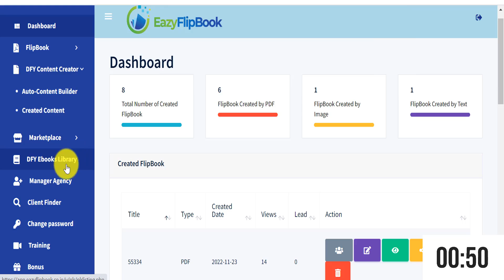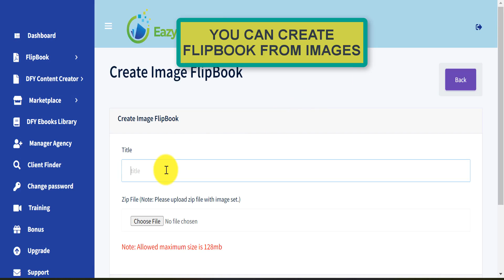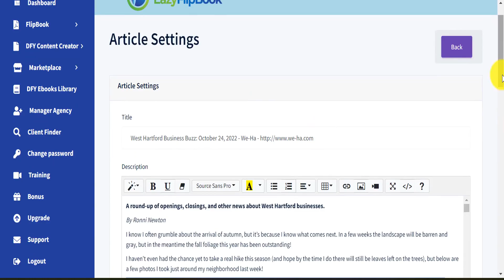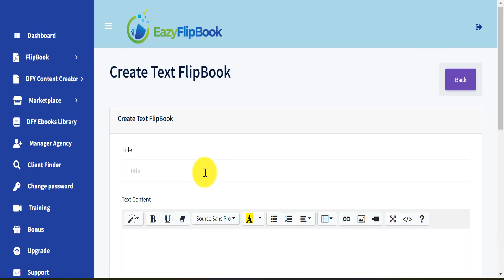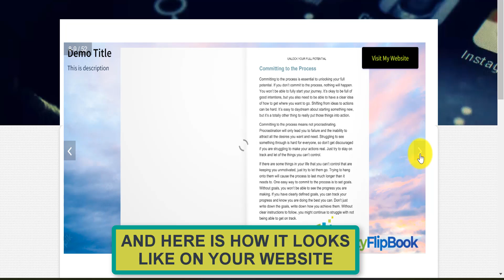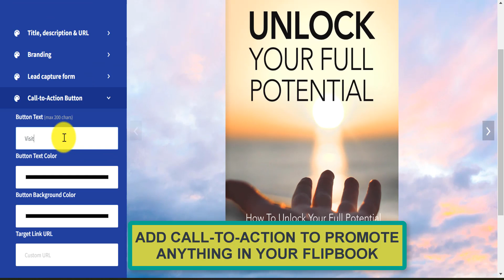EazyFlipBook LIVE DEMO (Rick Ng) II How Does EazyFlipBook Work??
A Brand New App AUTO Creates Fully Functional   FLIPBOOKS In A Flash  That You Can Sell & Keep 100% Profits…

2000 FlipBooks In 50 Niches Pre-Loaded To Get YOU Started Instantly - Sell Or Giveaway To Businesses/Clients For Leads Or Profits.

WITHOUT Any Writing Or Designing Skills…

Start Your Own FlipBooks Business, In 3 Easy Steps…

Step #1
Login To EazyFlipBook

Step# 2
Use 2000+ FlipBooks In 50 Niches Pre-Loaded To Get YOU Started Instantly Or Create Flipbook from PDF, Images, or Text Or Use Our DFY Content Article Builder To Create Content For Your FlipBook.

Step# 3
Watch As The App Instantly Creates A Fully-Functional FlipBook In Seconds That You Can Share Or Embed Anywhere